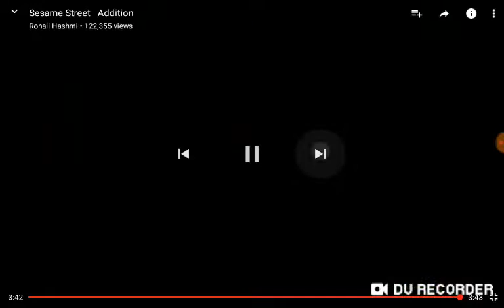March 24, 2019